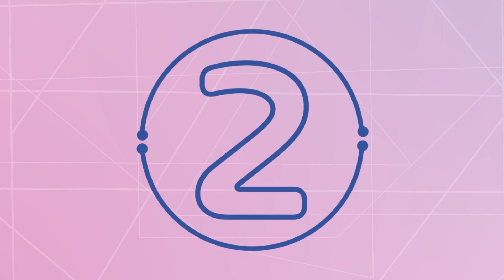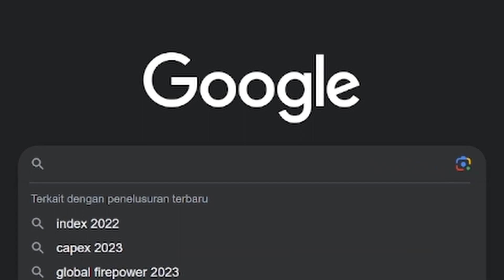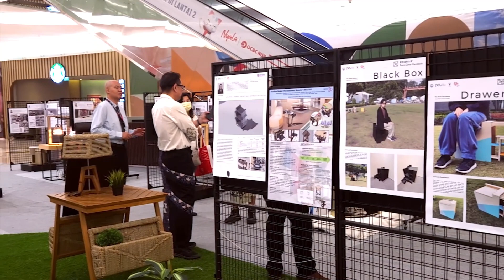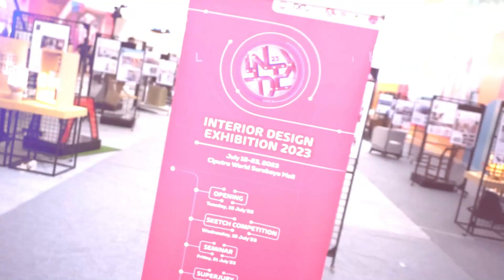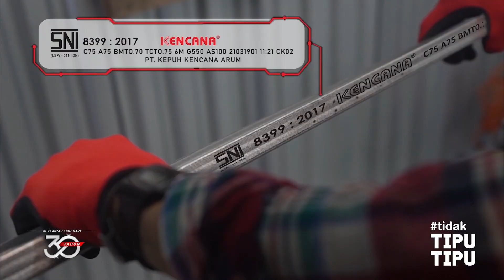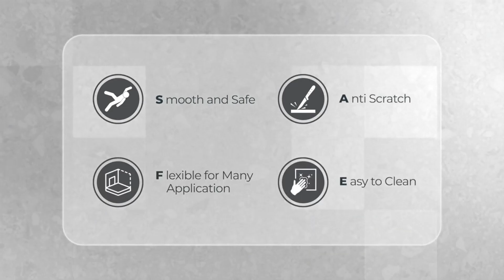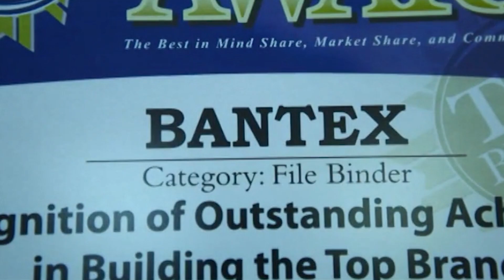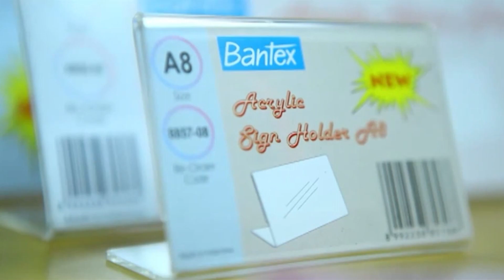OPENING CEREMONY INTERNATIONAL INTERIOR DESIGN EXHIBITION 2023 | INTERLINK